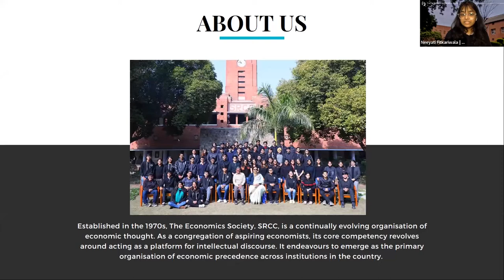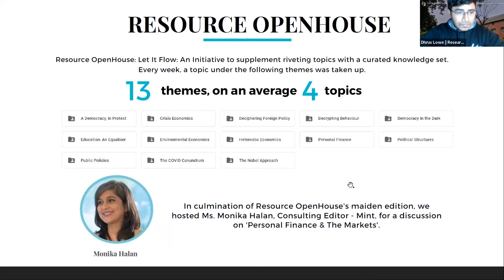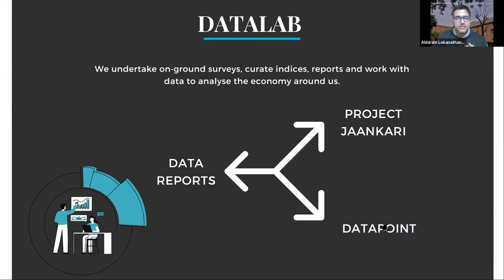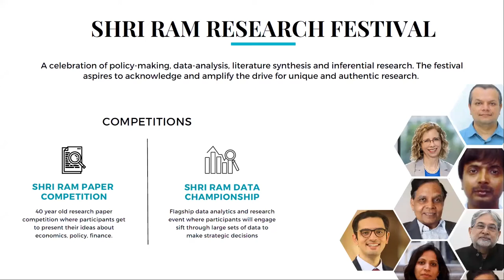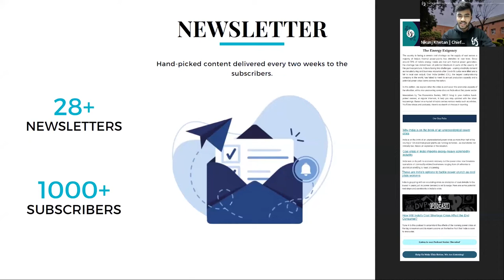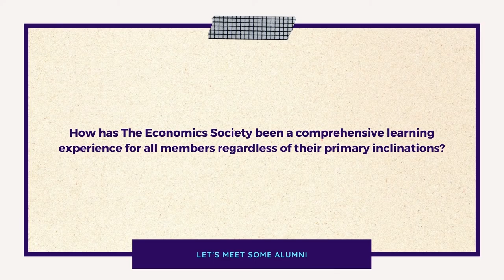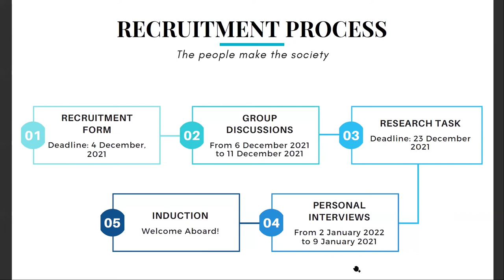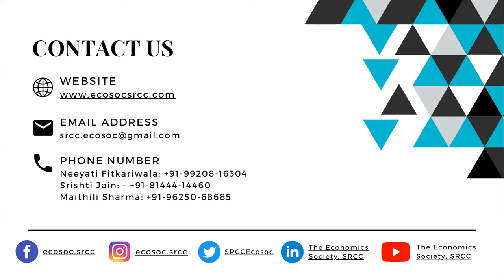Orientation 2021-22 || The Economics Society, SRCC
Greetings from The Economics Society, SRCC!

In case you missed it, here's the recording of the Orientation of The Economics Society.

​​This is the beginning of your journey and a myriad of opportunities lie ahead. While there is no dearth of opportunities here at EcoSoc, SRCC, what matters is your willingness to explore, experiment and in the process discover your true potential.

Our application forms are out too - don’t forget to apply!